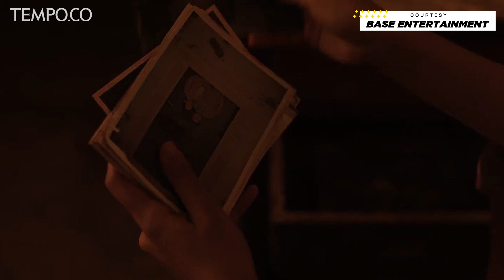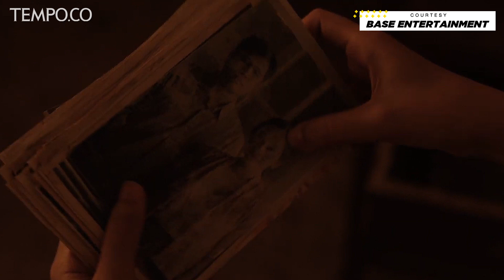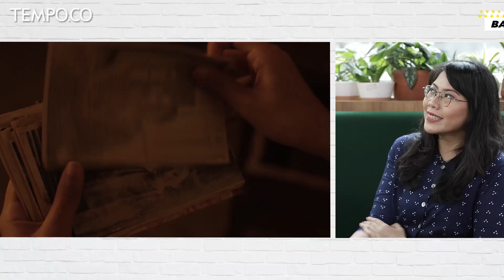Perempuan Jahanam Membahas "Perempuan Tanah Jahanam"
TEMPO.CO - Perempuan Jahanam Membahas "Perempuan Tanah Jahanam"

Kali ini Leila Chudori mengundang Lisa Siregar, host podcast Showbox yang membahas resensi film. Bersama-sama keduanya memutuskan kali ini mereka akan meresensi film karya Joko Anwar yang merain lebih dari 1,5 juta penonton ini. Bagi yang sudah menyaksikan, maka hati-hati dengan spoiler.

Terima kasih kepada:

Wardah (Make Up)

Bukanagara Coffee&Roastery (Lokasi)